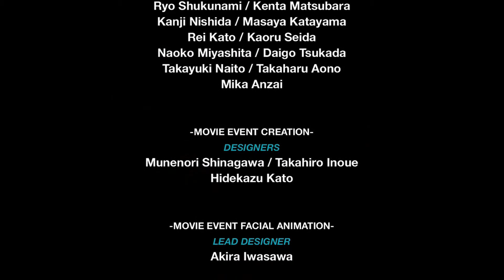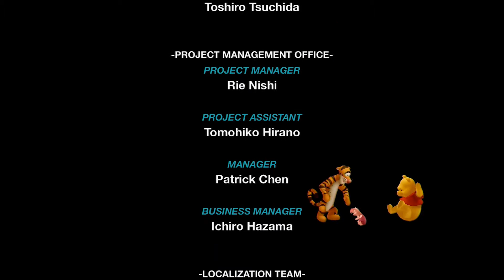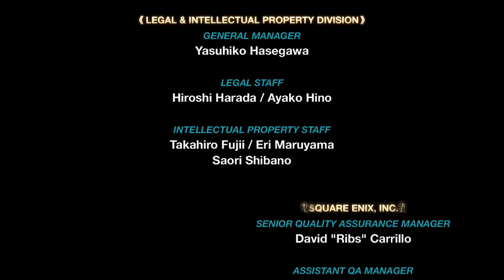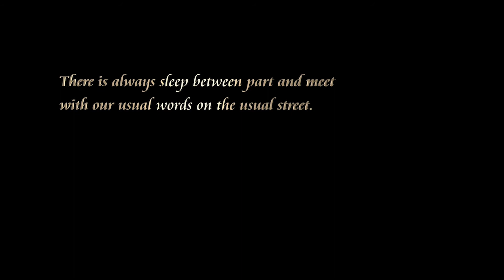Kingdom Hearts Chain of Memories: Thank Namine! - Part 42 - Drak Let's Play!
Marluxia is down Namine is free, but now we have to repair the damage done to Sora.